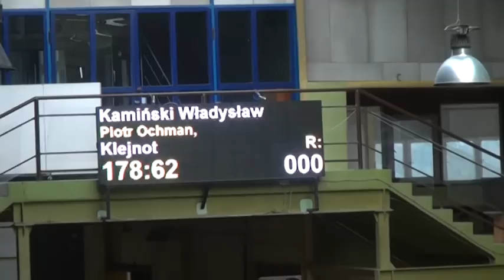tarant Jaszkowo HPP 2011 .mpg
ujeżdzenie oraz próba zręczności z elementami maratonu tz. "derby"